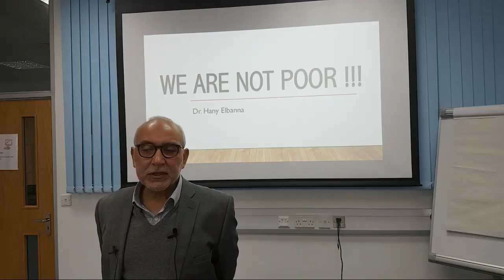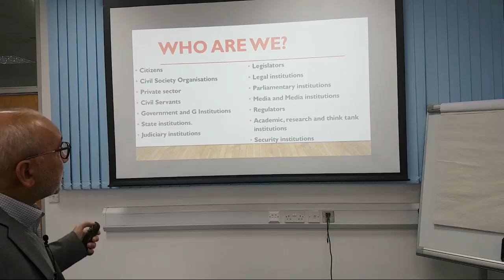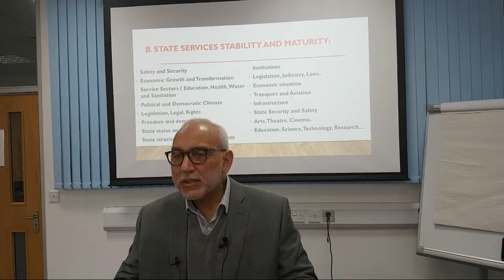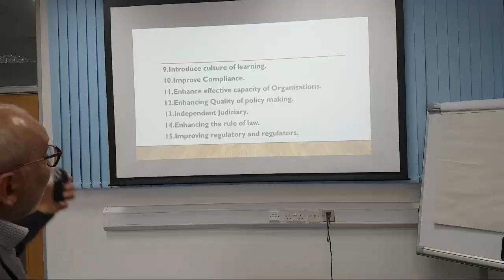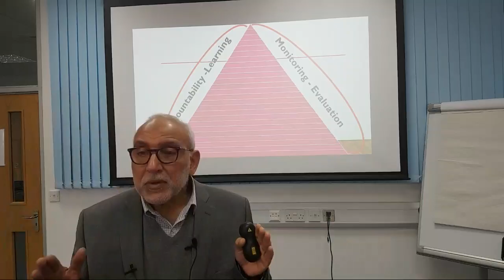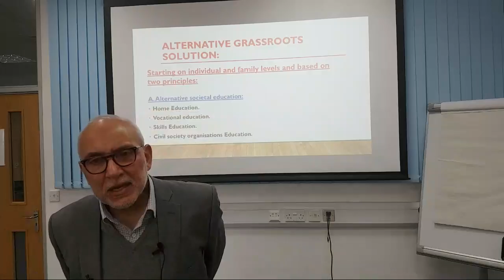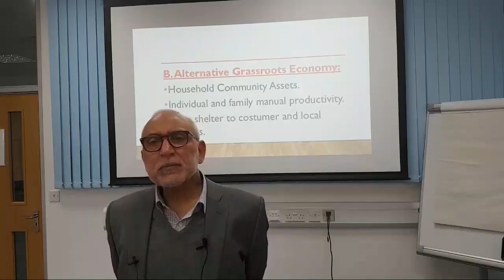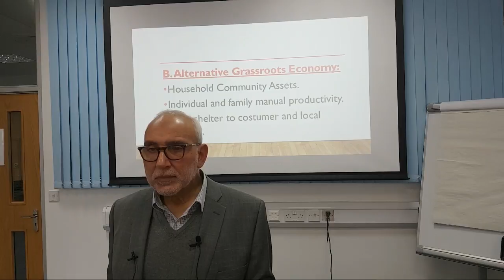We are not poor! | Dr. Hany El Banna